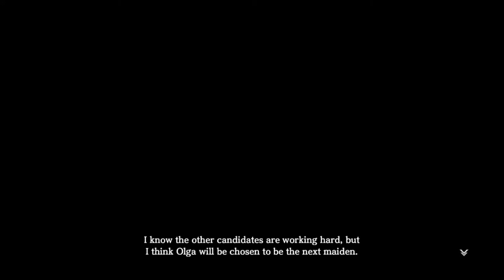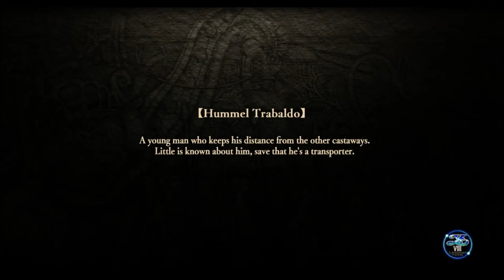Ys VIII Ep6 - Hit the Target - Let's Play Blind